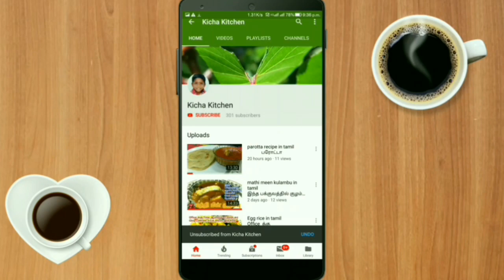karuvattu kulambu in tamil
karuvattu kulambu in tamill
Hi Friends today we are going to make "karuvattu kulambu" The required items for "karuvattu kulambu"
I hope you enjoy my preparation "karuvattu kulambu" please follow this method to make delicious

Thanks!!!
Kicha Kitchen